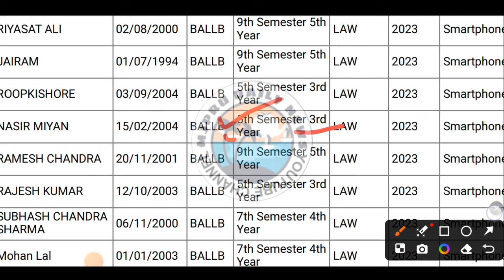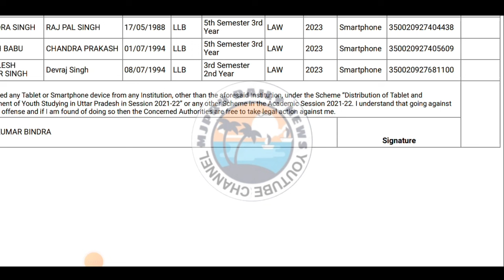Up tablet smartphone list || up tablet smartphone news today || mjpru tablet smartphone news